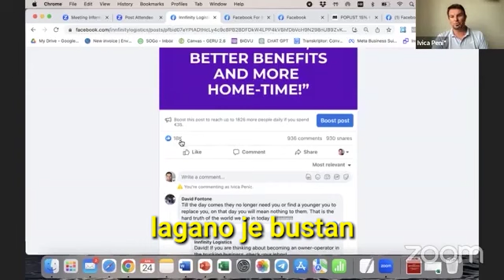Okidači Za Prodaju: Social Proof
Okidač za kupnju - društveni dokazi, odnosi se na situaciju u kojoj kupci donose odluke o kupnji na temelju mišljenja, preporuka ili iskustava drugih ljudi. Kada potencijalni kupac vidi da drugi ljudi imaju pozitivna iskustva s određenim proizvodom ili uslugom, to može potaknuti njihovu želju da ga i sami isprobaju.

Kupci često cijene društvene dokaze jer im pružaju dodatnu sigurnost i povjerenje u kvalitetu i vrijednost proizvoda ili usluge koju razmatraju za kupnju.